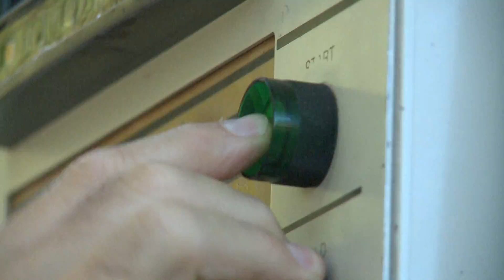'Making Of' Commercial HAK Appelmoes met Ilse DeLange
Een kijkje achter de schermen bij de opnames van de nieuwe TV-commercial van HAK met in de hoofdrollen: HAK appelmoes en (7 keer!) Ilse DeLange!